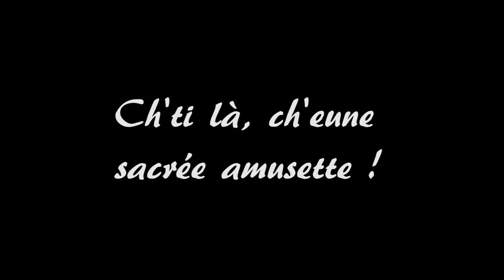Lechtipotney - Estaminet, restaurant et bar - Lyon 06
Le Ch'ti Pot Ney est un bar et restaurant ouvert toute l'année. Chez nous dans le nord, nous appelons ce type établissement : Estaminet, un lieu convivial avec une décoration typique de la région. Notre bière L'Ovalys marque notre passion pour le rugby et mon terroir Ch'ti.
Au plaisir de vous revoir !